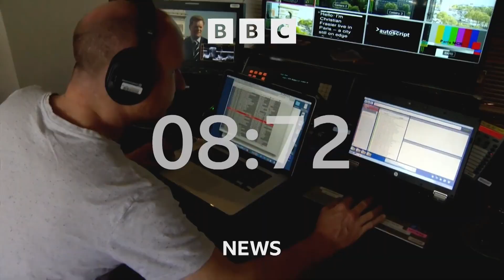BBC - BBC News Now [UK] (14BST - Headlines & Intro - NEW COUNTDOWN - 17/5/24) [1080p50]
Newscaster: Annita McVeigh
Program: BBC News Now
Channel: BBC News HD
Source: DVB-S2
Date & Time: 17/5/24 at 2PM BST